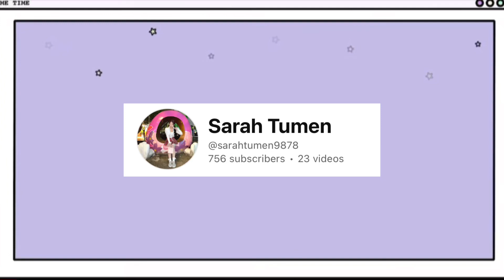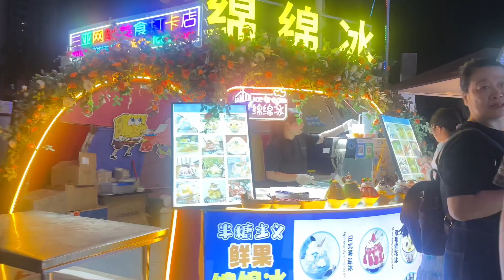A day in my life in Hainan, Sanya | Ганцаараа Хайнан явав | 海南三亚